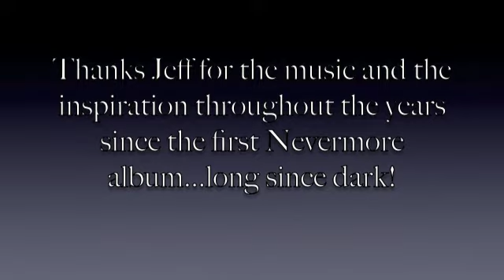Nevermore-your poison throne cover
Here my entry video for the contest. It was real fun for me doing this. Hope you enjoy!